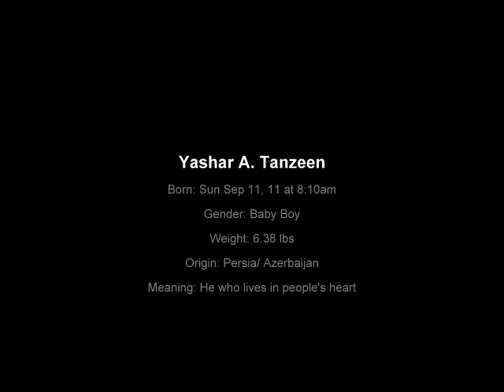Yashar A. Tanzeen